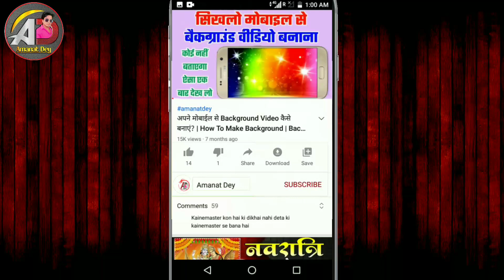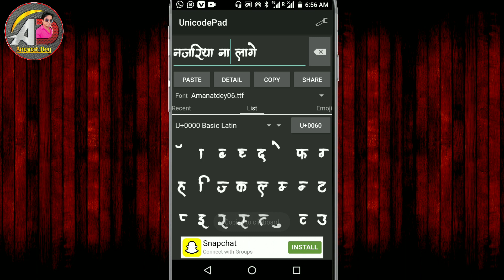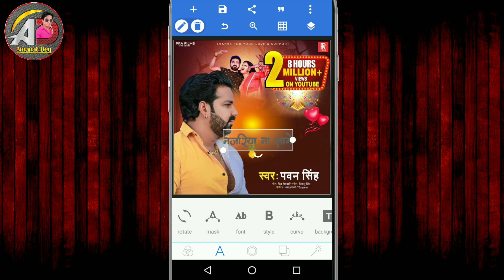Najariya Na Lage | New Font Download | Pixellab Me Font add Kaise Kare | Pixellab Font Editing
Najariya Na Lage Font Download Link

poster kaise banate hain
poster kaise banta hai
poster kaise chipkaye
poster kaise banaye mobile
se picsart
poster kaise banaye jate hain